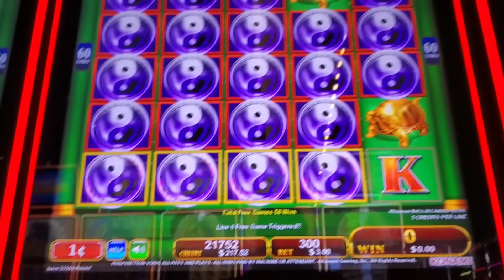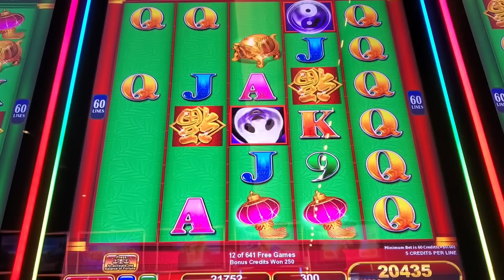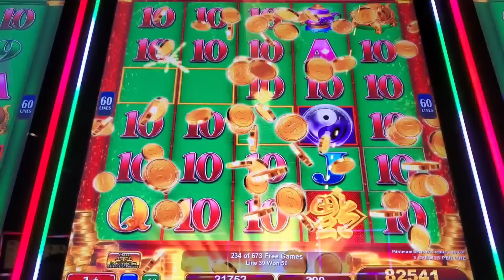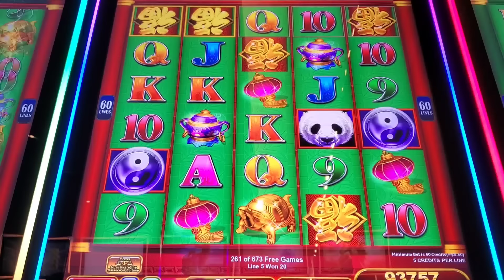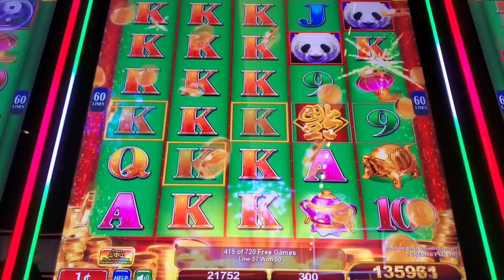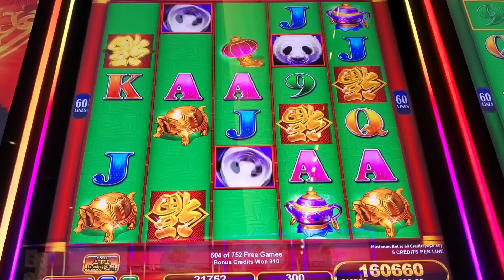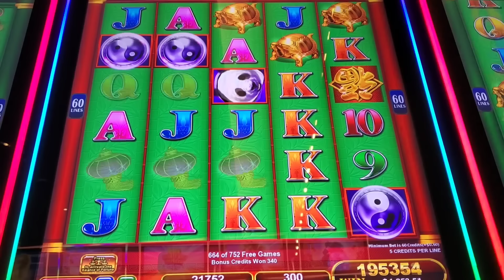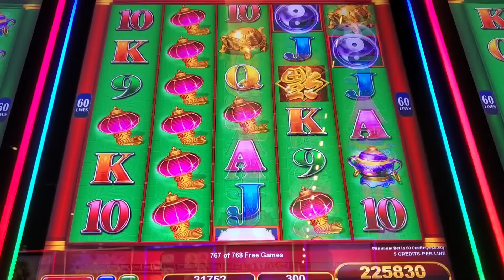Jackpot #5 of 2024 on the China Shores Great Stacks slot by Konami with 768 free spins bonus.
unbeliveable amount of free spins bonus for this massive jackpot.